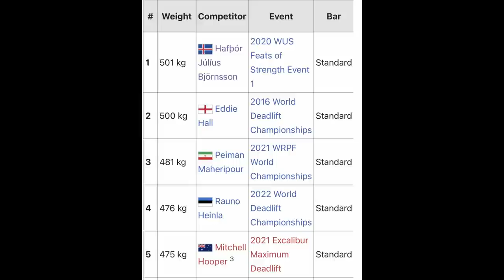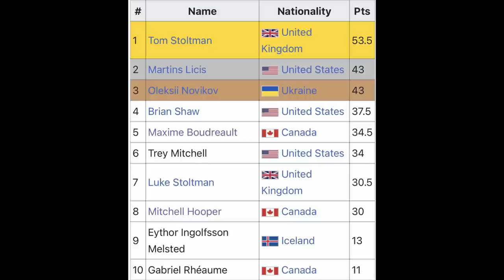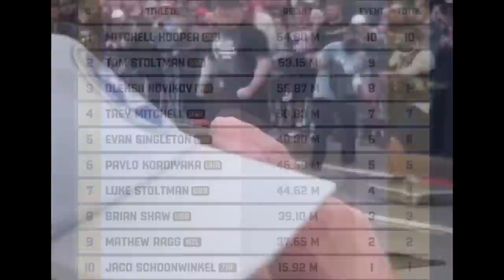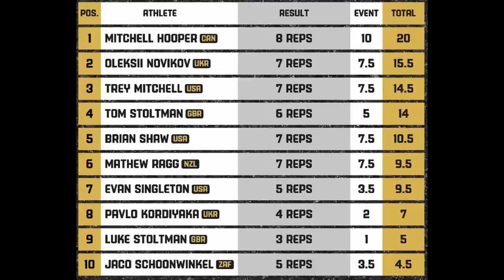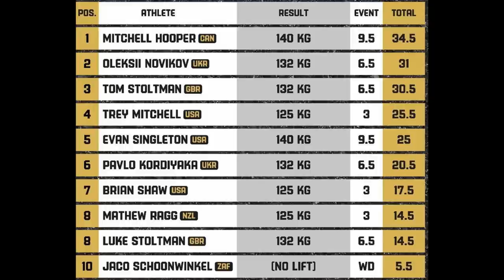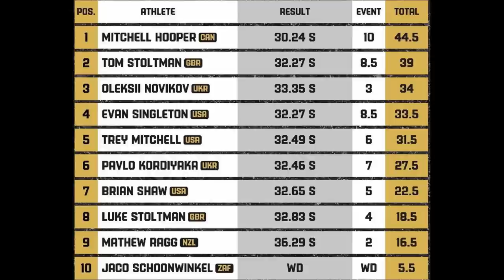SKĄD ON SIĘ WZIĄŁ ??! MITCHELL HOOPER WSM 2023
Mitchell Hooper Mistrzem Świata Strongman 2023